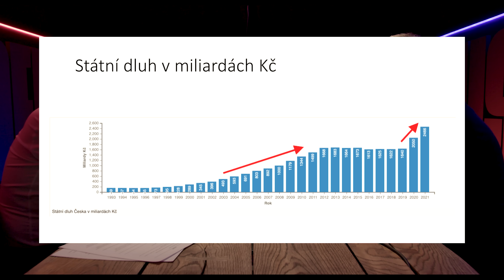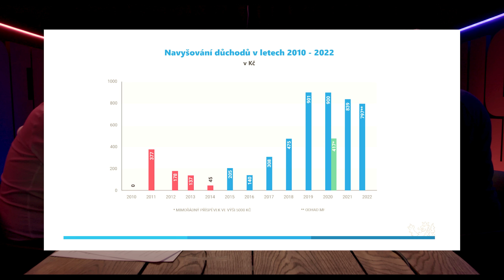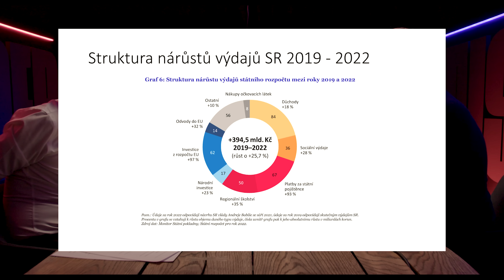Insider #115 - Rozpočtový speciál Kalousek & Vašek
Časy, kdy se strašilo Řeckem, jsou pryč. Vytratilo se téma zadlužování z veřejné diskuze? Co je teď největší starostí voličů? Tyto otázky a stav českých financí detailně rozebíráme s bývalým ministrem financí Miroslavem Kalouskem a novinářem České televize Petrem Vaškem.

Díl plný dat, tvrdých vyjádření a bonmotických přirovnání obou pánů má skoro dvě hodiny. Těšíme se na vaše reakce! Zajímá vás víc? Celý díl i s bonusem najdete na našem PATREONU a GAZETISTU

Partnerem podcastu je advokátní kancelář ROWAN LEGAL.

Moderují Tomáš Jirsa a Michal Půr.